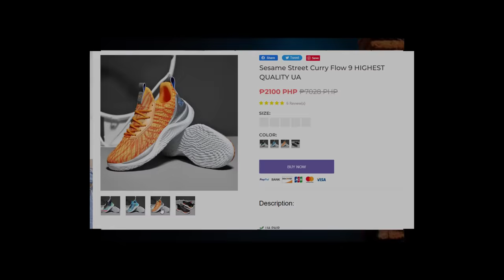MAGHAHANDA ANG NBA SA MENSAHE NI KLAY PAALALA KUNG SINO ANG WARRIORS! LAMELO NAKATIKIM KAY WEMBY!